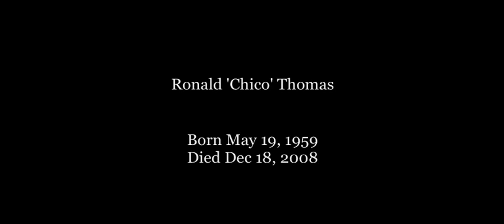Goodbye Miss Ross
In 2006 Jorge and I met a flamboyant, Afro-Caribbean American called Chico. Chico had once been a female impersonator. In fact, after watching the film Mahogany, he lived the next twenty-five years as Diana Ross. But a year after we met him, through a series of unfortunate steps, he found himself in a prison hospital, where he died. It would've been his birthday today.

Taken from the Goodbye to Soho audiobook.
The voice of Chico and Jorge: David Benson.
Audio recorded at: The Moat Studios in Ladbroke Grove, London.
Video footage: Mahogany